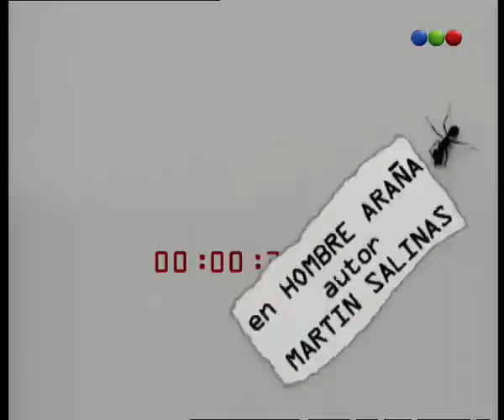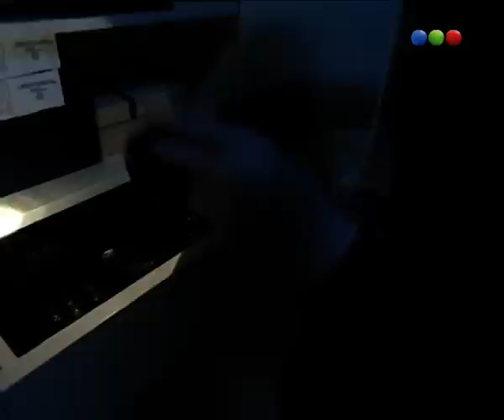Capítulo 5 - Parte 1- Tiempo Final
Tiempo final recurría al suspenso, con un gran tono policial, alguna dosis de humor, giros y reveses inesperados que hacen que el espectador no adivine el desenlace hasta el segundo final. Además, presentaba como protagonistas a personas de existencia aparentemente normal que en determinadas instancias se enfrentan a situaciones inesperadas.

La historia de la serie era narrada durante una hora en tiempo real. Esto es, la fórmula clásica de una trama de ficción (presentación, nudo y desenlace) desarrollada sin solución de continuidad en algo menos de 60 minutos.

La imágenes no eran producidas sobre montajes nerviosos, cortes abruptos entre planos que duran décimas de segundo o cámaras ubicadas en ángulos inverosímiles. El aspecto visual del formato se basaba en las fórmulas más clásicas de la narración y de la puesta en escena, que procuran aprovechar con una fotografía muy luminosa y un prolijo andamiaje técnico.

La variedad de historias abarcaban situaciones que van desde una mujer que sorprende a su pareja en un acto de infidelidad, disparándole a éste y a su amante, y al intentar desprenderse de los cuerpos enfrenta una serie de vicisitudes de las que termina también siendo víctima; pasando por un desequilibrado ex presidiario y falso plomero envuelve en una peligrosa odisea a un profesional discapacitado y a su kinesióloga, hasta relatos sobre un hombre que planea envenenar su esposa de 35 años de matrimonio para escaparse con su amante y que con la inesperada aparición de un ladrón tuerce el curso de los hechos y replantea el lugar del victimario y la víctima.

Los capítulos están casi completamente ambientados en interiores. Asimismo, los relatos ofrecen varios puntos en común: hay personajes que no pueden controlar lo que ocurre a su alrededor, hay circunstancias azarosas que modifican inesperadamente los planes más elaborados, hay reacciones emocionales ante situaciones extremas que sepultan cualquier actitud equilibrada y un humor sardónico que sobrevuela como una sombra negra las instancias de suspenso en las que se mueven los personajes.

Las historias no moralizan ni abren juicio sobre las conductas de los protagonistas, por cuanto se limitan a respetar la letra y el espíritu de la narración; y permiten trabajar sobre las múltiples posibilidades visuales y argumentales del suspenso, todo para lograr el objetivo final: mantener en vilo la atención del televidente.